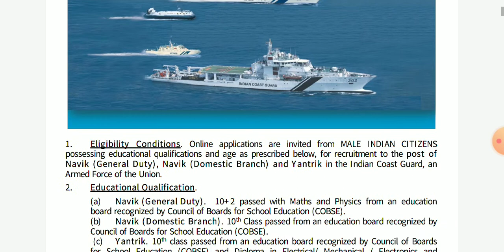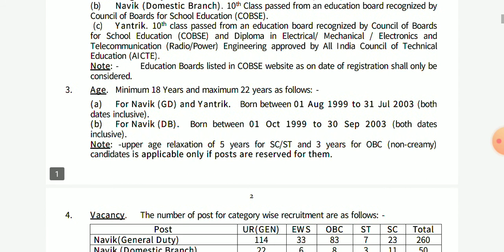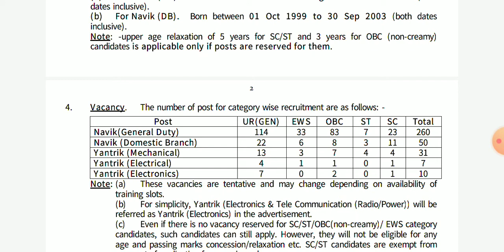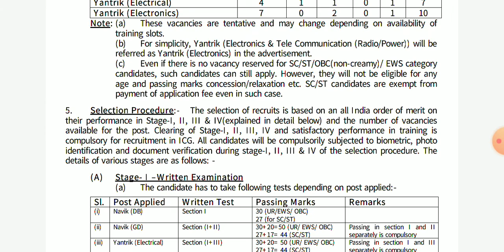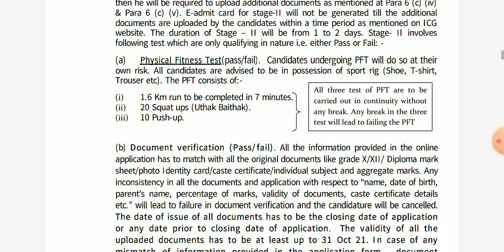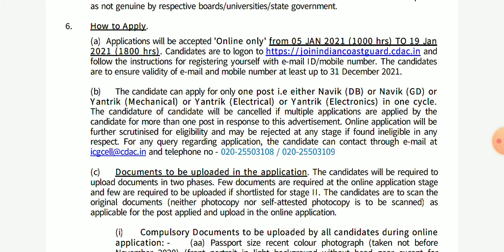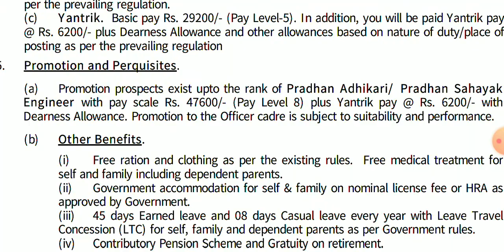Coast Guard navik GD /Navik DB / Yantrik 02/2021 Recruitment Notification !! ICG Navik /yantrik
Coast guard navik GD/Navik DB / /Yantrik 92/2021 Recruitment notification !! ICG Navik/Yantrik

Indian coast guard has invited online application form for the Recruitment of navik GD, Yantrik &Navik DB post under advt coast guard 02/2021   Those candidates are interested in the following process of coast guard Recruitment 2021 & complete the required Eligibility criteria can read full notification and Apply online